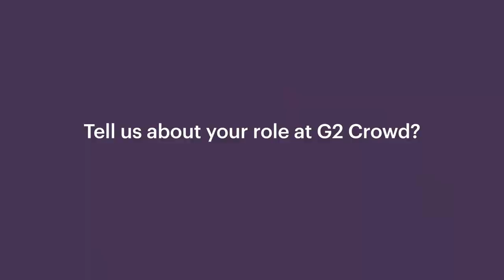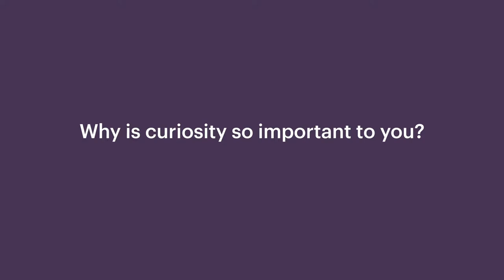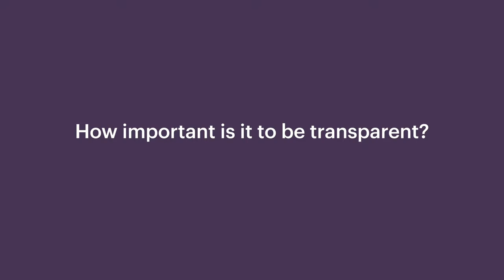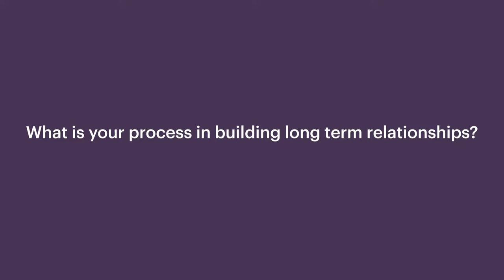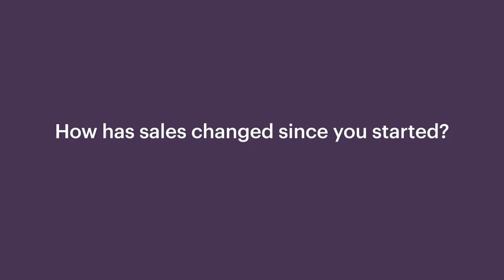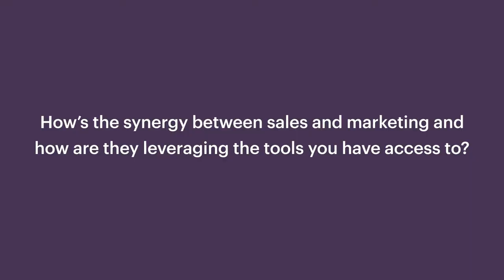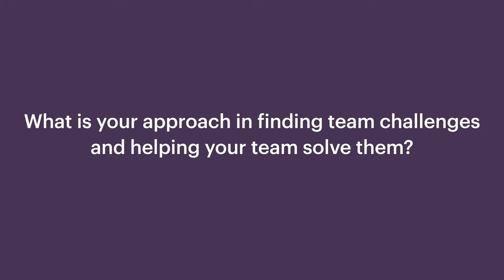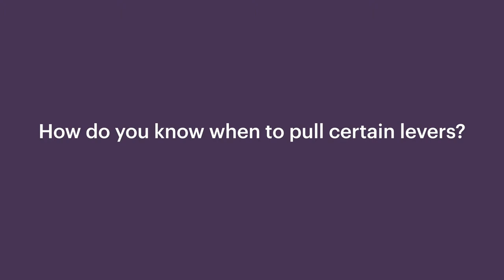The Art (and Science) of Relationship Selling: G2 Crowd Fireside Chat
We recently sat down for a fireside chat with Olivier L’Abbe, Senior Vice President of Sales at G2 Crowd. From building a rockstar sales team, to mastering the art of relationship selling and making sales and marketing BFFs, Olivier shares some deep insights about what brands can do to improve sales in the Relationship Era, who on your team is a relationship maker, and a process for naming your kids.

Sit back, relax, and enjoy this conversation to learn some of the secrets behind how G2 Crowd approaches sales and marketing in 2018 and beyond.